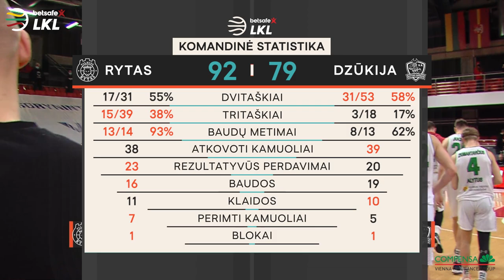„Betsafe–LKL“ rungtynių apžvalga: „Rytas“ - „Dzūkija“ [2021-05-06]